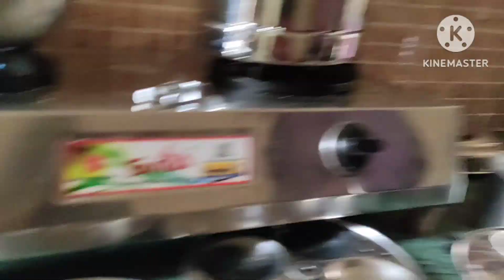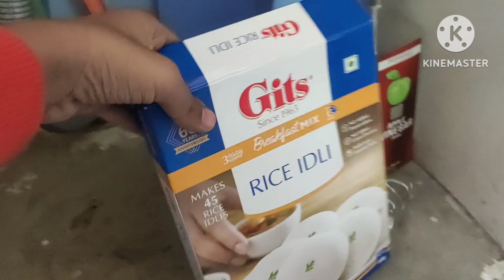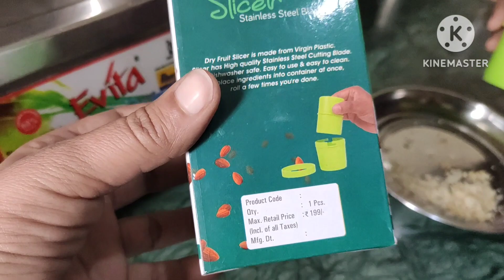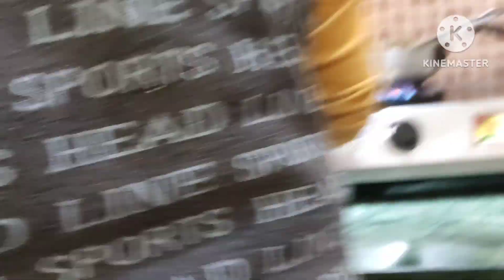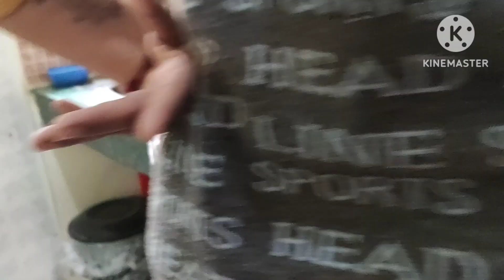muje sharm aa gai mere se ache to bche vlog bnade h..